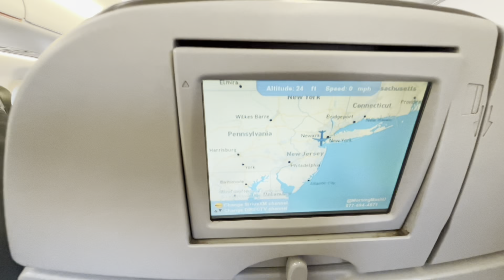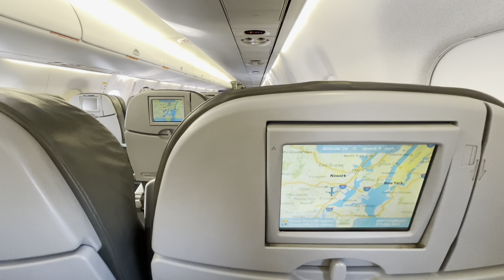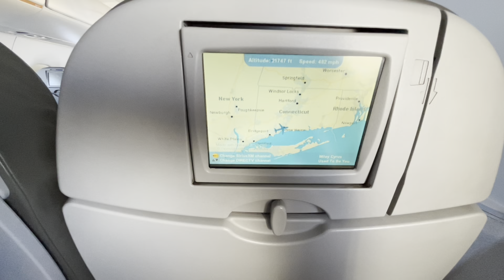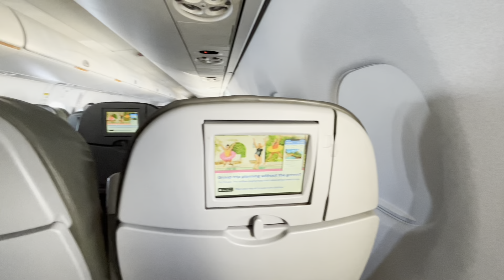JetBlue: On Board Embraer E190 Flight B6 180 Nonstop From Newark (EWR) To Boston Logan: (09/20/2023)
Wednesday, 09/20/2023, this is taking a journey on an Embraer E190 regional jet on JetBlue Airlines Nonstop Flight B6 180 from Newark/Elizabeth of New Jersey, to Boston of Massachusetts.  This aircraft boarded at Gate A33 at Terminal A. of Newark Liberty International Airport (EWR), departed at 8:40 AM (boarded at 8:05 AM, doors closed at 8:25 AM).  This aircraft arrived at Boston Logan International Airport (BOS), at around 9:30 AM; about 26 minutes earlier than planned from the original 9:56 AM arrival time.  This aircraft discharged at Gate 21 at Terminal C. of Boston Logan Airport, and it later operated as Flight #1485 en-route to Pittsburgh of Pennsylvania.

This flight departed on time and it was pretty smooth and quick with its in-air duration.